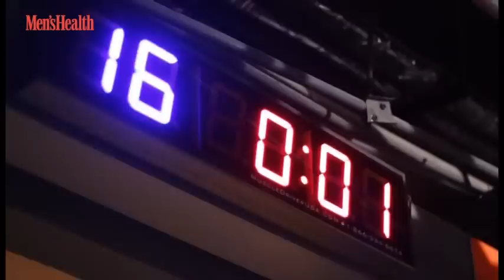Men's Health Rock Solid Challenge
A look at what we made 9 guys go through in their quest to transform their current physiques into a rock solid one.

Video by Glide Project
Shot on Location at Ground Zero Fitness.